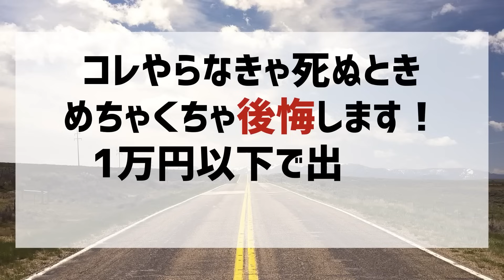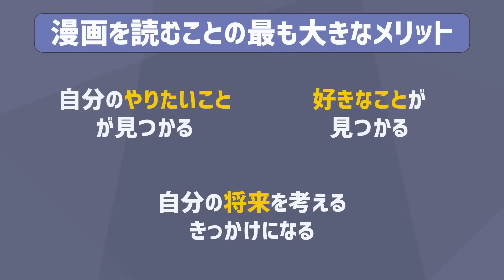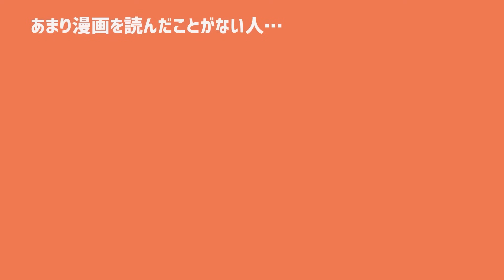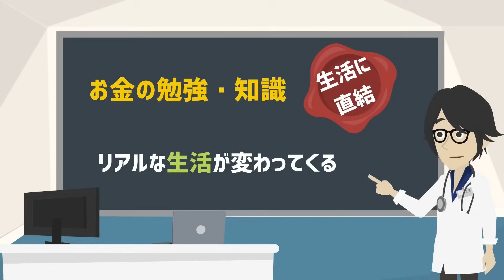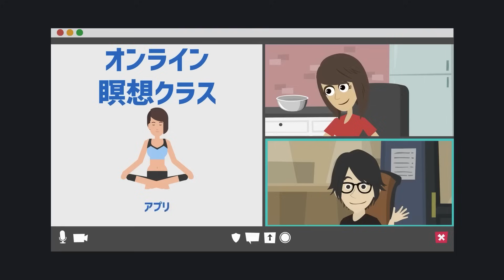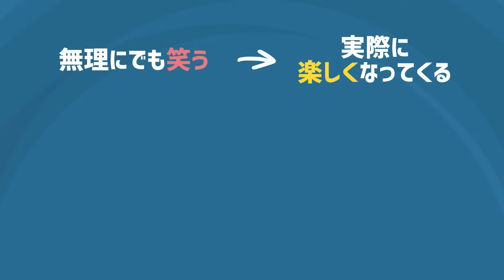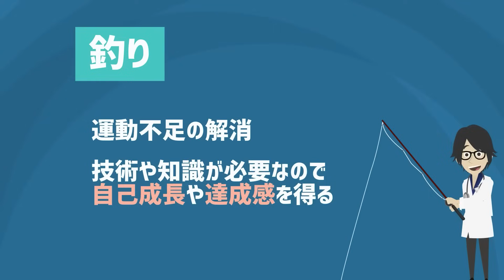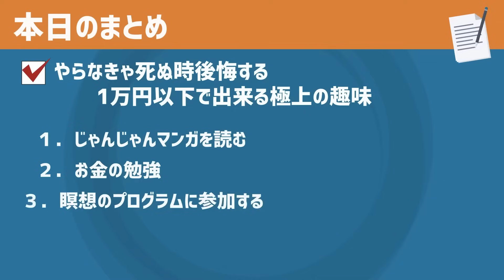【なぜ報道しない？】「コレやらなきゃ死ぬときめちゃくちゃ後悔します！1万円以下で出来る極上の趣味TOP７」を世界一わかりやすく要約してみた【本要約】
▼ ▼【目次】
0:00　ご挨拶・導入
やらなきゃ死ぬ時後悔する、1万円以下で出来る極上の趣味７選
1:17  ①じゃんじゃんマンガを読む
13:16 ②お金の勉強
24:03 ③瞑想のプログラムに参加する
26:30 ④カメラ
29:35 ⑤カラオケ（ヒトカラ）
34:53 ⑥お笑い鑑賞
37:53 ⑦釣り

1日5冊ほどの読書を5年以上続けている、心底本を愛するオタクと優れた健康知識を有する医師の集団。